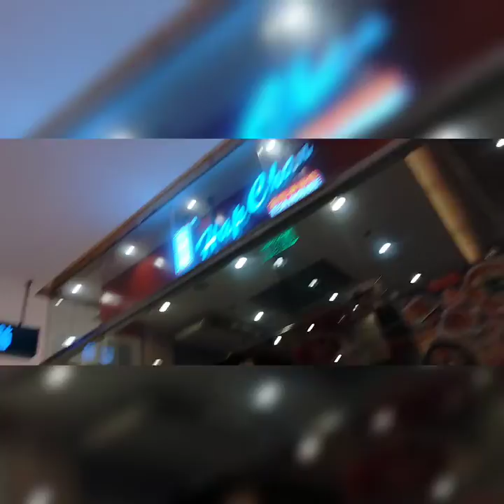WAITING Sah! !! | kosa vlog 15